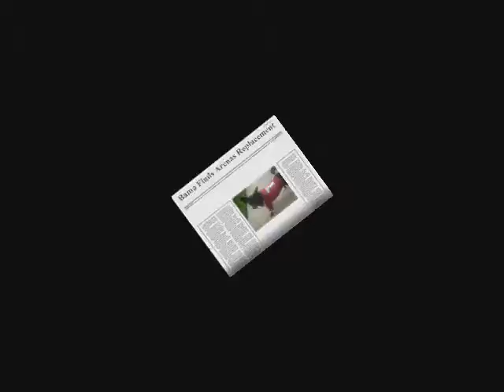Bama All American Nick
Failed attempt to replace Javier Arenas as CB and Return Specialist